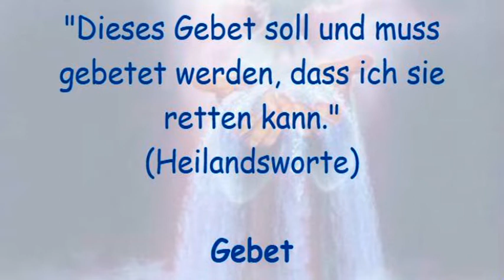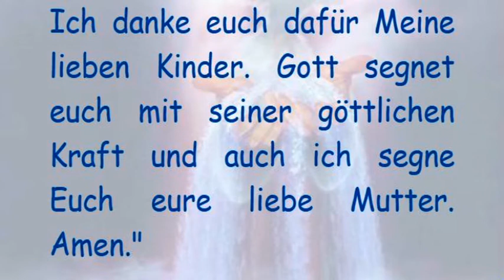STELLVERTRETEND REUE ERWECKEN FÜR ALLE STERBENDEN